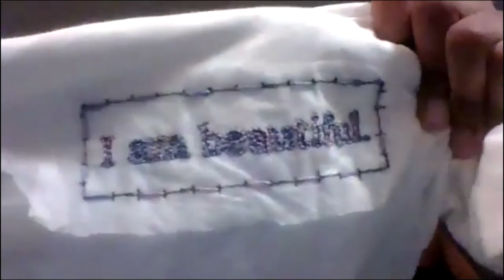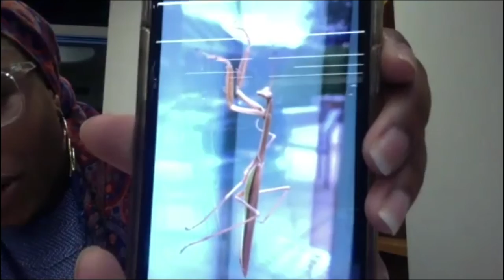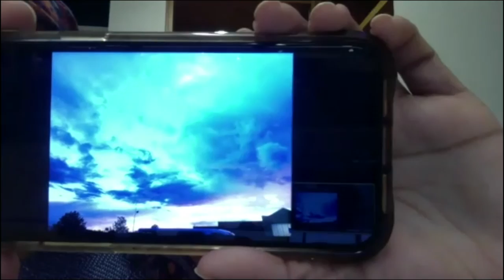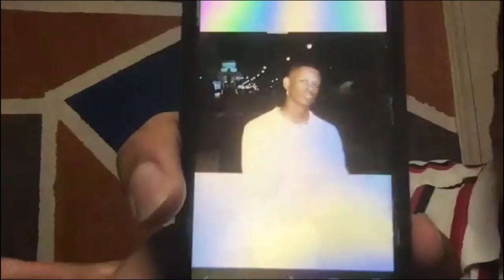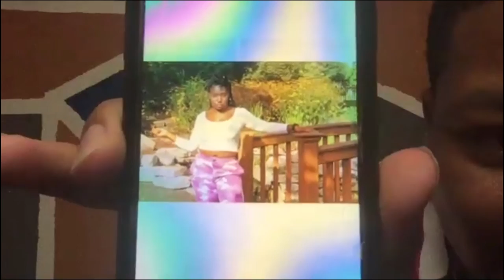Disturbing the Silence Series Finale! (feat. Lucas, Kayla, Tatyanna, Vylinh, & Elijah)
For too long, minorities voices, talents, and contributions have been ignored, pushed aside, and or minimized. This series, called “Disturbing the Silence,” strives to give minorities the platform to creatively, passionately, and purposefully share their raw and uncensored voices and talents with the world. In the series finale, find LVC students speaking on the following topics. Lucas Teshome on “The Power of Names & the Weight of Identity!” Kayla Spiller on “Fighting Against Invisibility!” Tatyanna Fuller on “Stories From Someone Overwhelmingly Human!” Vylinh Nguyen on “The Power of Names & the Weight of Identity!” & Elijah Guidry, “Expression of Talent!”